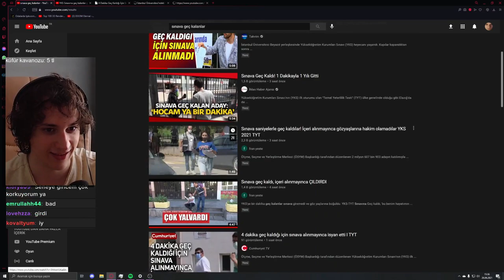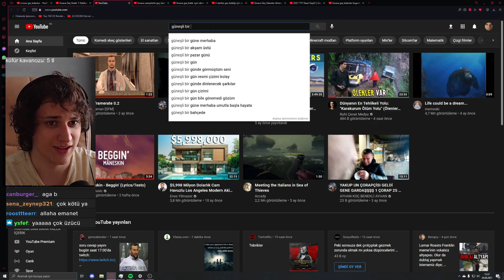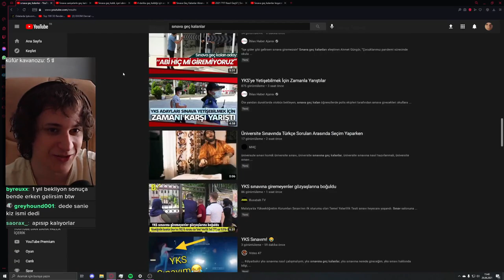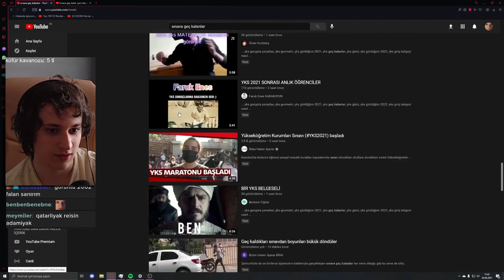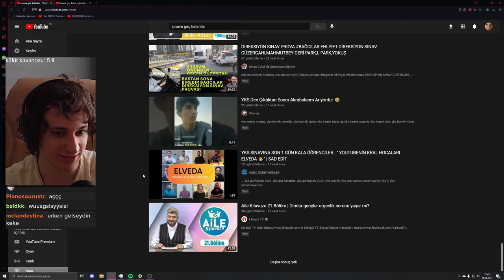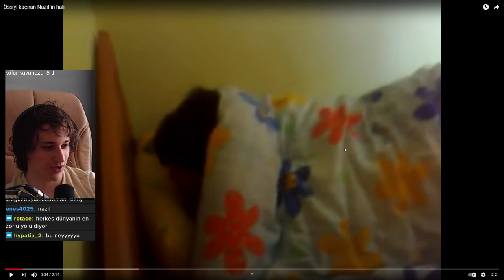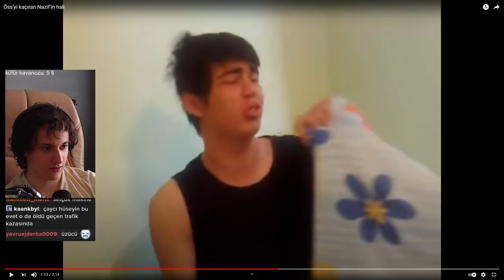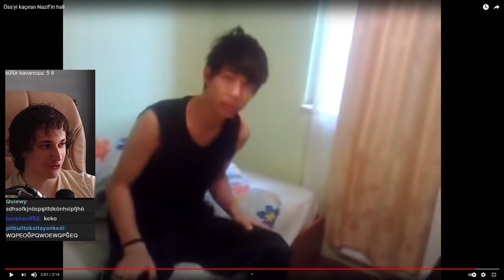Saniye YKS'ye Yetişemeyen Öğrenciler İzliyor